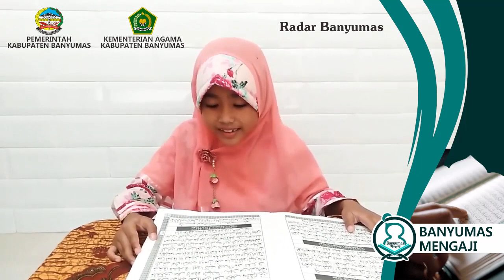Reysha Cahya Kamiila SD NU Master Sokaraja Kelas 1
Banyumas Mengaji 2021
Ayo!! Dukung peserta favoritmu. Sebarkan ke kerabat dan kawan untuk ikutan vote dengan memencet tombol like.
Kategori favorit Banyumas Mengaji berdasarkan pilihan masyarakat berlangsung hingga tanggal 27 April 2021.